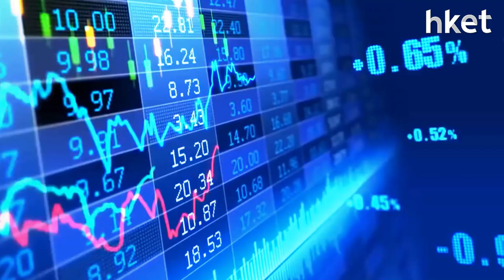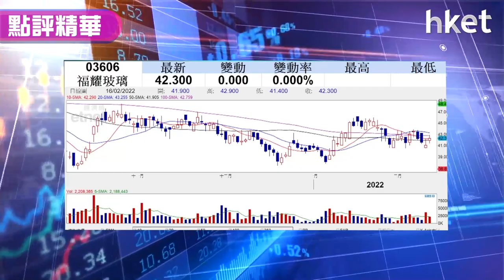【潛力股精選】溫傑：福耀玻璃（03606）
福耀玻璃（03606）股價逆市升逾2%，光大新鴻基財富管理策略師溫傑（比比）長綫睇好福耀玻璃（03606），四大利好因素包括：(1)可受惠電動車浪潮、(2)汽車玻璃市場市佔率有上升空間、(3)盈利有望溫和增長、(4)憧憬鋁製件新業務產生協同效應，建議投資者可考慮入手，想知買入策略，立即點擊收看/收聽。

**重溫【ET開市直擊】儲局議息無預期中鷹   利好市場氣氛？**